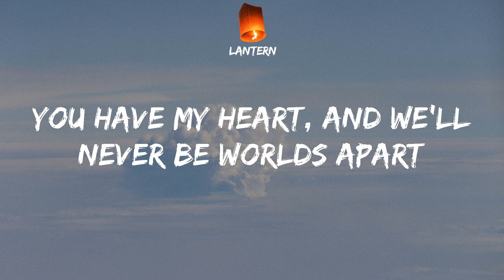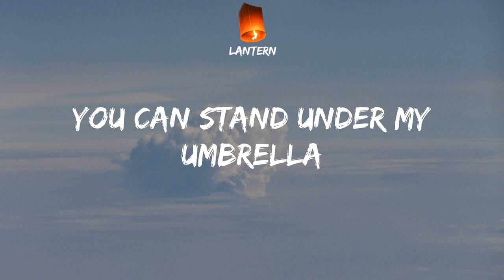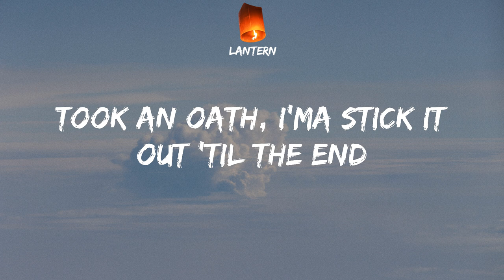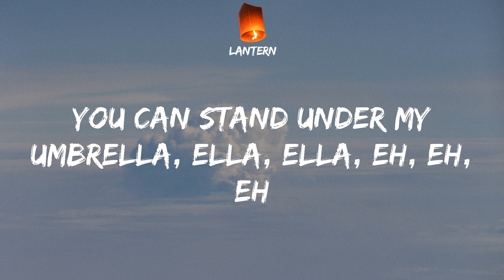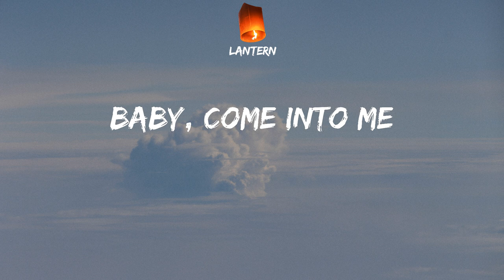Rihanna - Umbrella (Lyrics) TikTok Under my umbrella, ella, ella, eh, eh, eh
TikTok Under my umbrella, ella, ella, eh, eh, eh